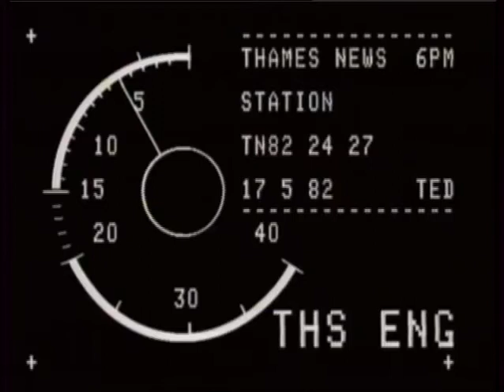Diana Dors - Railway Station - Thames News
Star of both the big and little screen - British movie icon Diana Dors is guest of honour at the unveiling of the newly named Alexandra Palace train station in London.
Filmed on 17th of May 1982

Please note there is no voice over on this item.